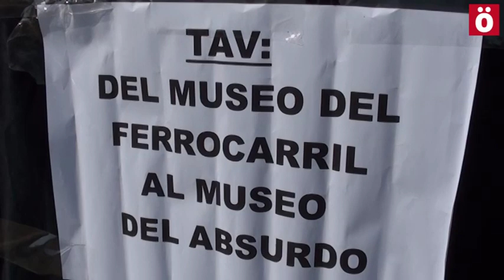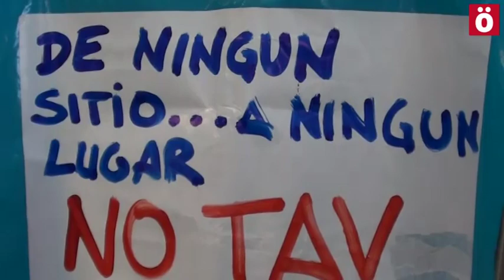Mugitu critica el derroche del TAV en el Museo Ferroviario de Castejón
Unas treintena de personas de diferentes puntos de Nafarroa ocuparon ayer simbólicamente el Museo Ferroviario de Castejón en una protesta de Mugitu. Su objetivo era denunciar que «la construcción del TAV supone una importante eliminación de los servicios ferroviarios actuales debido a que la mayor parte de las inversiones ferroviarias en el Estado van destinadas a la construcción y mantenimiento del TAV».

Tras acceder a la azotea del edificio, estas personas desplegaron una pancarta de grandes dimensiones al tiempo que hacían sonar sirenas para llamar la atención de los transeúntes. Junto a ello, corearon consignas y repartieron octavillas contra el TAV.

El Museo Ferroviario recibió además como «obsequio» una urna que contenía una tarta de merengue, como símbolo de la lucha contra la infraestructura. La Policía Foral acudió al lugar e identificó a algunas personas.